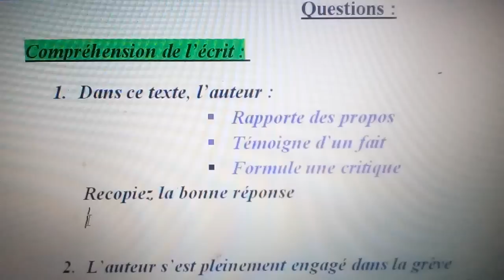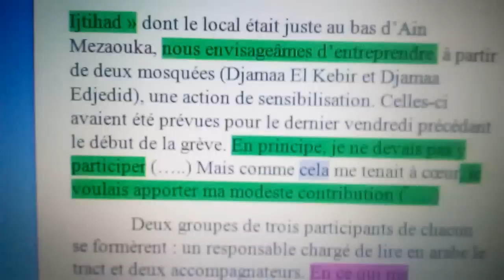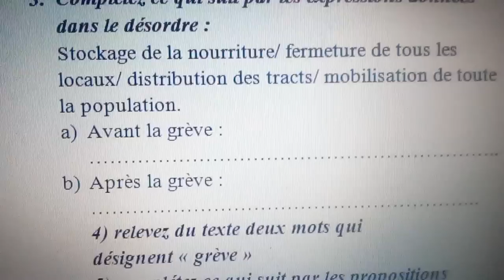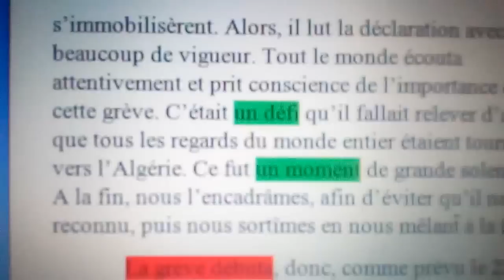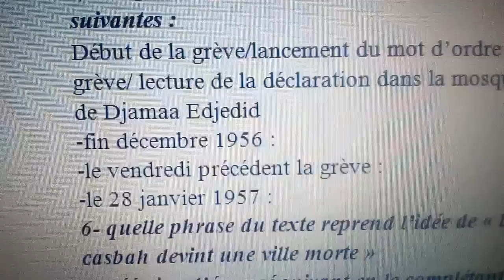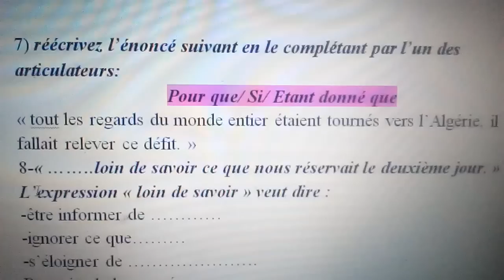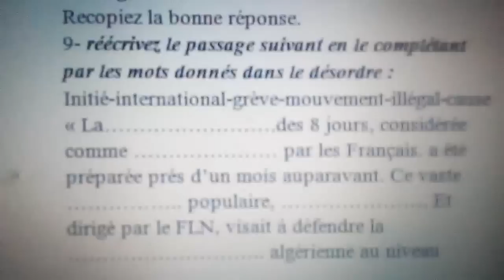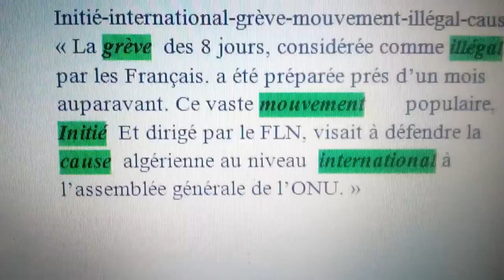موضوع فرنسية باك 2016 شعبة اداب و فلسفة (جزء 02) sujet de BAC français LP